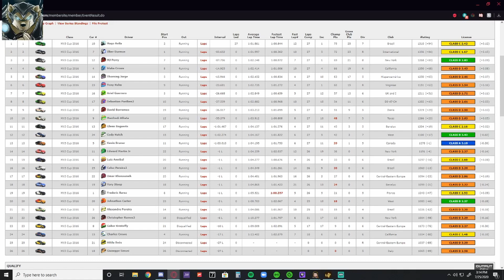A Rough Day at Lime Rock: Sim Lab Production Car Challenge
So, This race did not go very well. But we carry on! It could have been worse, could have been DQ'ed. We all have these races from time to time. Never Give Up!

The Rig "Gertrude":
Thrustmaster T300RS Wheel Base
Thrustmaster Open Wheel